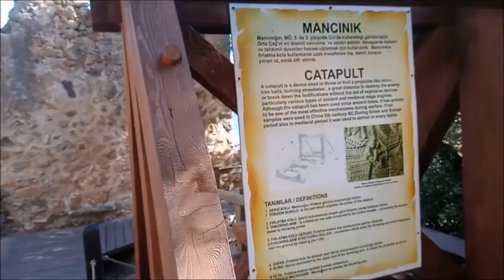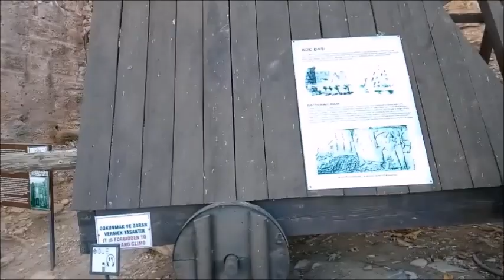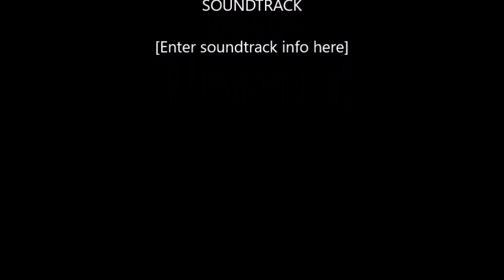ALANYA-ANTALYA-KIZIL KULE....TURKEY/50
MERHABA NAGİS TV KANALIMIZA HOŞ GELDİNİZ
KANALIMIZDA SEYAHAT,YEMEK TARİFLERİ,TANITIM VE EĞLENCE VİDEOLARINA YER VERİYORUZ SİZLERDE BİZE KATILIRSANIZ ÇOK MUTLU OLURUZ.
HELLO WELCOME TO OUR NAGIS TV CHANNEL
WE PROVIDE TRAVEL, RECIPES, PROMOTIONAL AND ENTERTAINMENT VIDEOS ON OUR CHANNEL, WE WOULD BE VERY HAPPY IF YOU JOIN US.
Alanya'nın simgelerinden kızıl kule ve tersane bizimle gezer misiniz